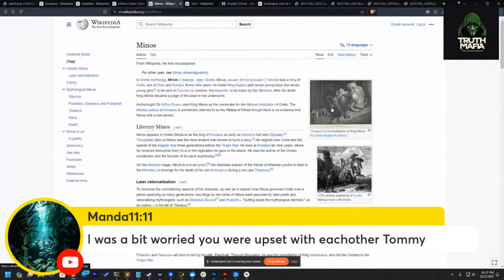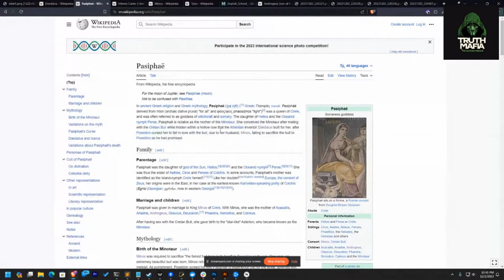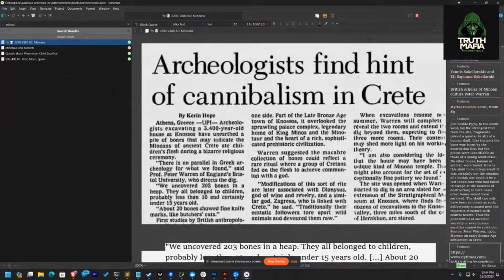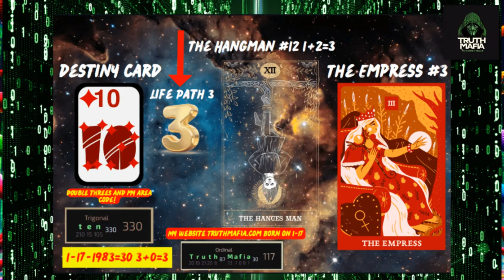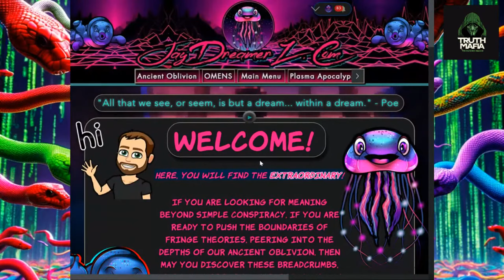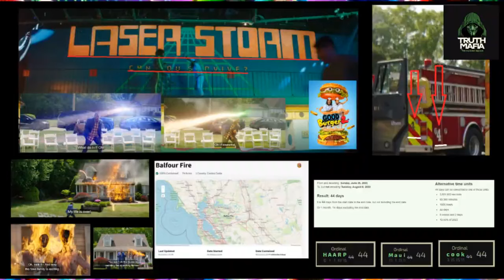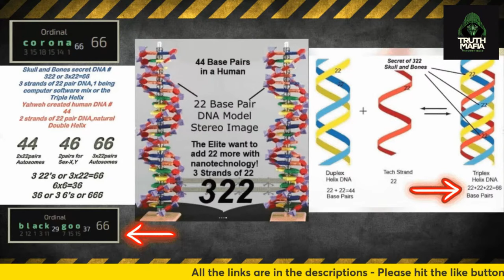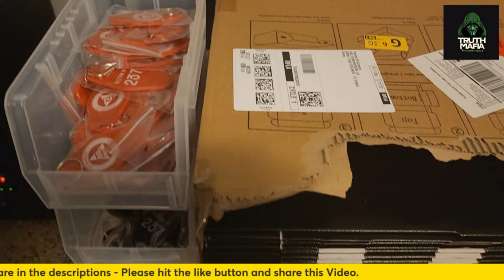The Hunger Games: The Ballad of Songbirds & Snakes (2023) - Occult Movie Decode | Conspiracy Cinema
🎬 Today on "Conspiracy Cinema," we're decoding the hidden messages in the latest "Hunger Games" movie. Join Paranoid American, Tommy Truthful, and JayDreamerZ as we break down the symbolism in the movie. 🌆

Want to help decide which movies we decode next? Please consider joining the Paranoid American Patreon which gives you exclusive access to early videos, digital comics, music, special features on the Occult Decode website AND ability to vote on video topics.